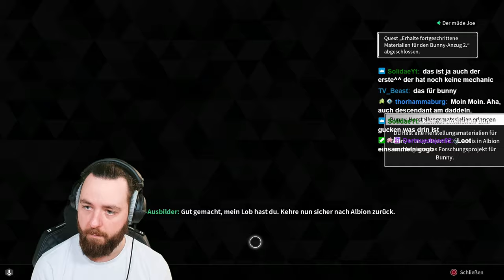SO ein GEILER LOOTER SHOOTER ich bin UNFASSBAR SÜCHTIG the FIRST DESCENDANT